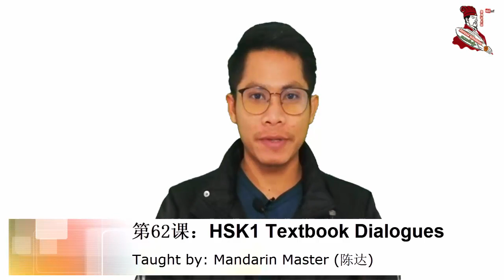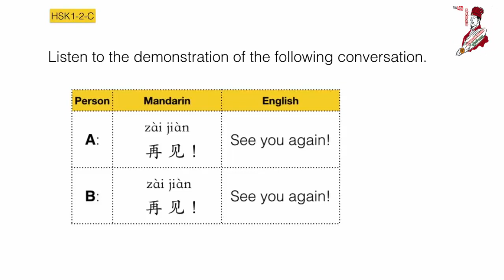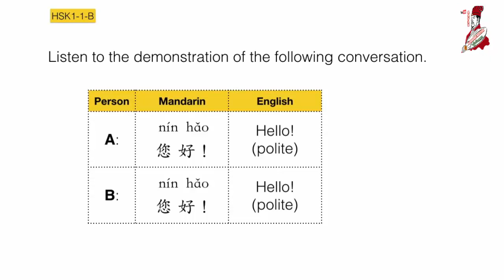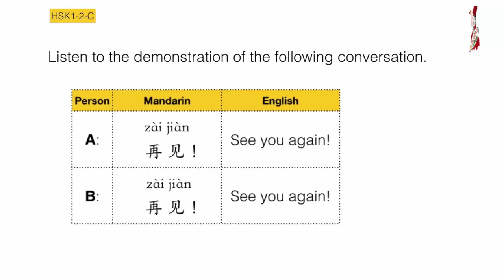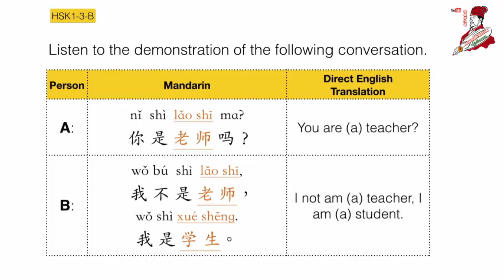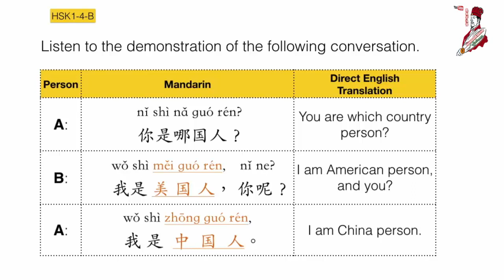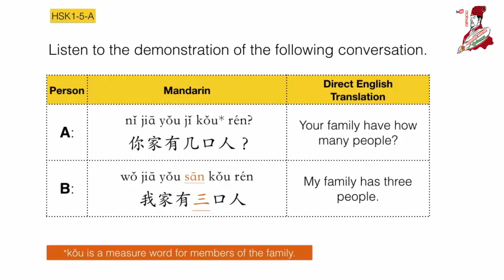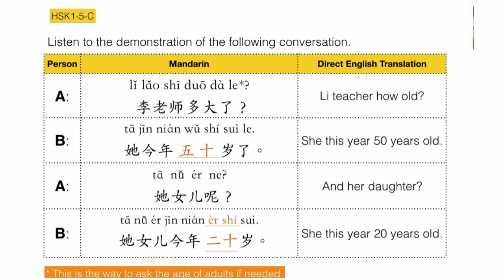HSK 1 Conversation-1 |Part 62 |learn Chinese Khmer| រៀនចិន |Rean Chin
Welcome to MANDARIN MASTER
第 62课 : HSK1 Textbook Dialogue

Teaching by: Mandarin Master（陈达）